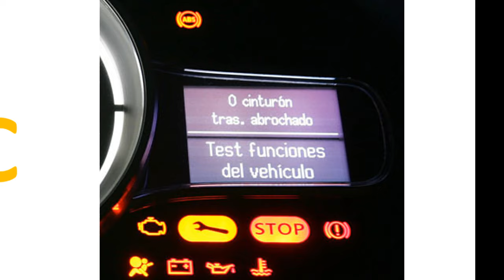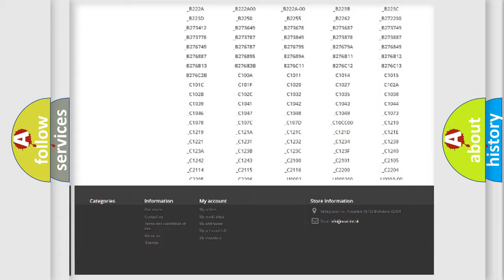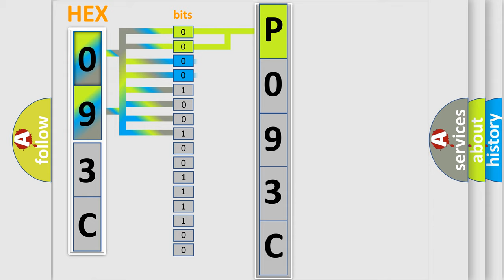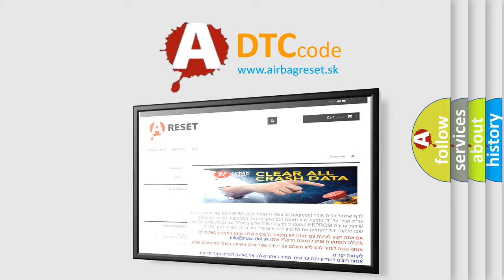DTC Dodge P093C Short Explanation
Contents:
0:21 Basic DTC analysis according to OBD2 protocol standard.
1:48 Insight into programming
2:58 A diagnostically understandable description of the Diagnostic Trouble Code
3:05 Basic error definition

Make:
Dodge
Code:
P093C
Definition:
Passenger Curtain Air Bag Circuit High Resistance (Advanced Only)
Description:
Passenger curtain air bag circuit resistance is more than specified range.
Cause:
Passenger curtain air bag circuit Passenger curtain air bag moduleSDM